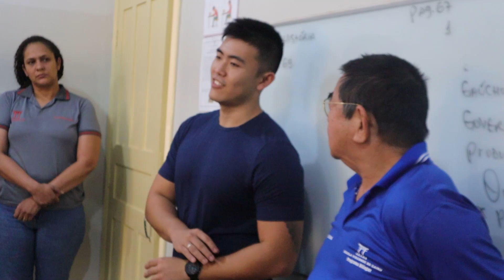Ex aluno da Escola Visconde de Cairu Rafael Toshiaki Kanayama esteve visitando a Escola Visconde Cai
O Ex-aluno da Escola Visconde de Cairu Rafael Toshiaki Kanayama esteve visitando a Escola Visconde Cairu onde estudou do pré-primário até 9 ano. O vice-presidente Jorge Gonda e a coordenadora Patrícia acompanharam Rafael nas visitas às salas de aula.